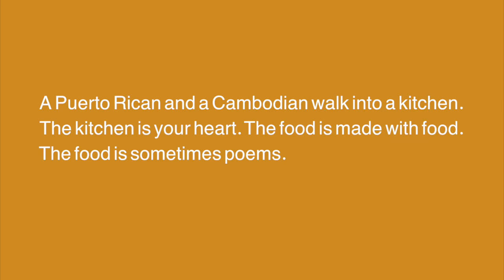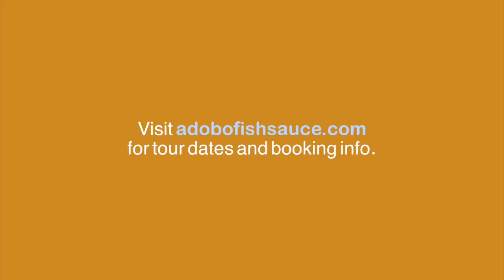Adobo-Fish-Sauce | The duo fusing food and poetry into one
Film produced by Kate Bartel A look into one of Adobo-Fish-Sauce house shows, where poets-turned-cooking duo, Anthony Febo and Ricky Orng, fuses home-cooking and spoken word into a multi-sensory, interactive showcase. Watch as they prepare Puerto-Rican and Cambodian dishes leading up to an intimate night of poetry.